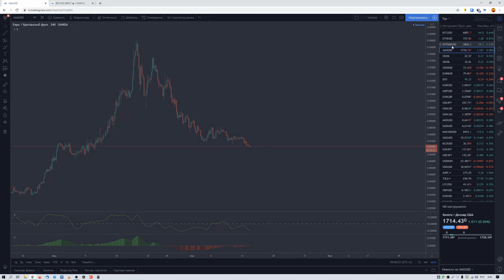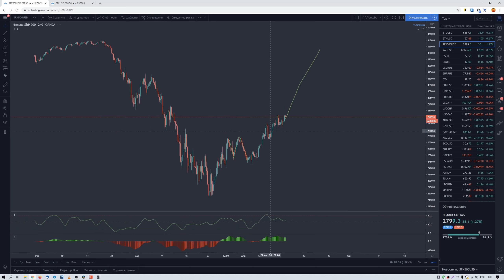Обзор рынка 14.04.2020